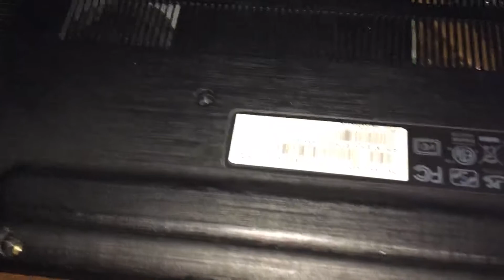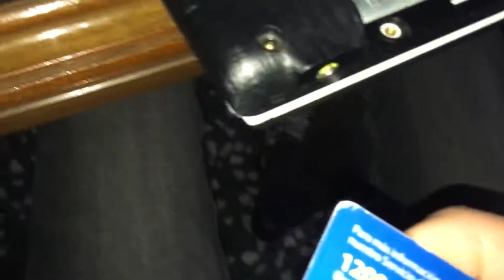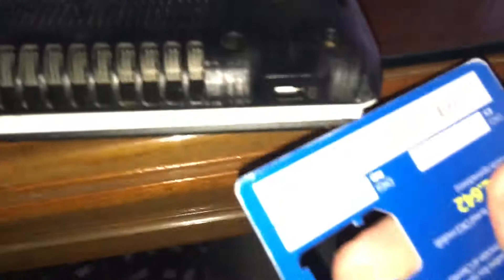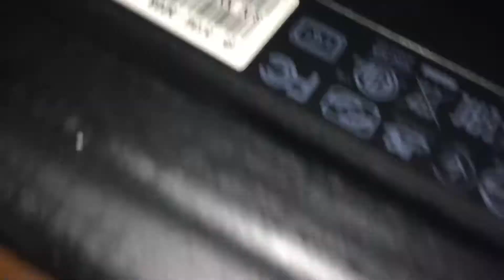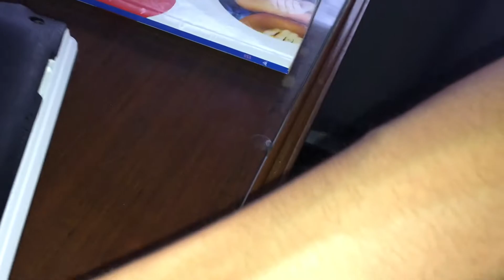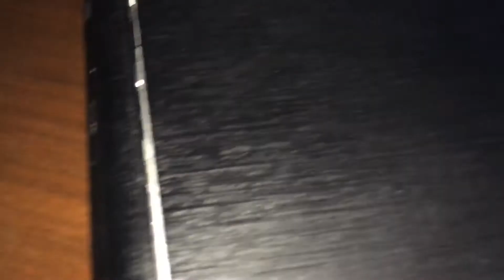acer aspire e5-573g-520s разбор